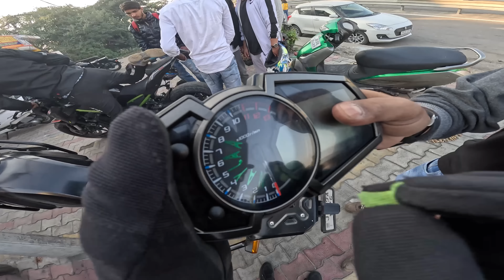SUNDAY RIDE Pr Marta Marta bacha😨 | Full power ride Z900 Vs Ninja1000😱 | Best place to visit ❤️ .